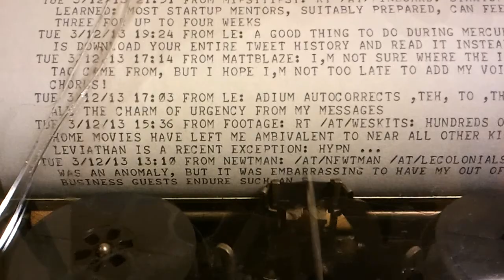Teletype Model 15 printing twitter updates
teletweety twitter client in action. (the substitution of comma for single quote is because this is a former bell system machine, apparently)